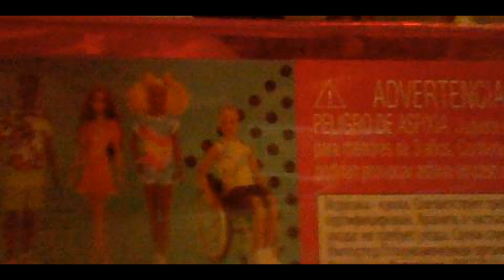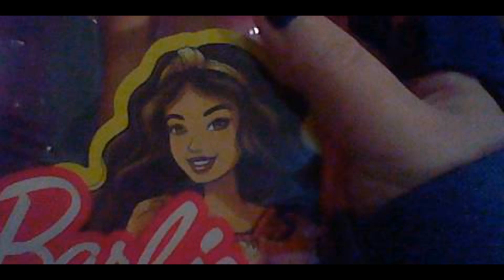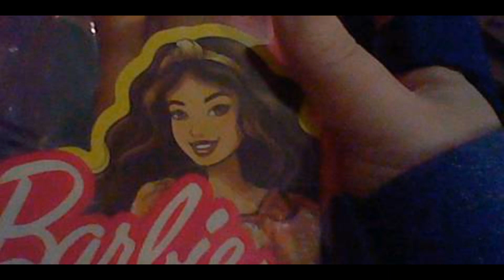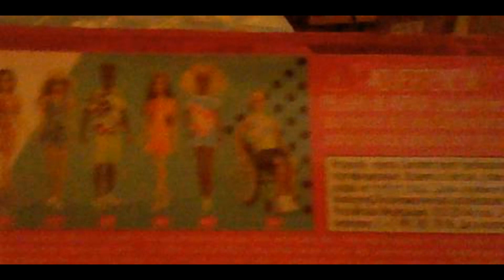A toy review on two new fashionistas number 177 and 182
Hi guys and today's video is a toy review and unboxing  on two new fashionista's number 177 and 182